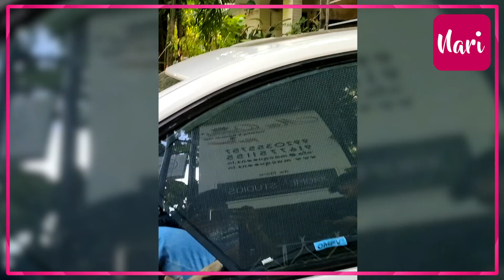S'बहन Pant अपने साइज की ले लेती...', फोटोशूट के लिए Nia Sharma ने खोले Jeans के बटन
'बहन Pant अपने साइज की ले लेती...', फोटोशूट के लिए Nia Sharma ने खोले Jeans के बटन, सबके सामने Rakhi ने BF से पूछ ली ऐसी बात, वही Pregnant बीवी को Coffee पिलाने लेकर पहुंचे 'कुंडली भाग्य' के Karan, देखिए स्टार्स की स्पोर्टिंग लुक!